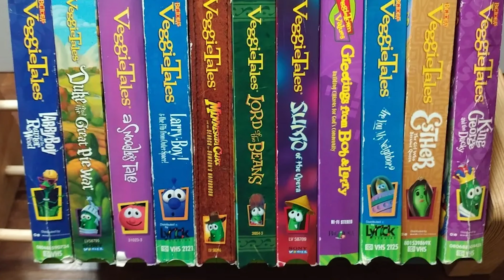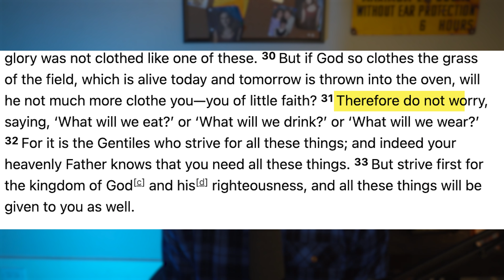The First Episode of VeggieTales is a Gothic, Poetic, Masterpiece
Mary Shelley's Frankenstein has nothing on the first Episode of veggietales titled "Where's God When I'm Scared" created by the evangelical version of Walt Disney Phil Vischer.  But dont even get me started on the "Where Is my Hairbrush" song by Larry the cucumber. They might be called silly songs with Larry but they and this show in general are anything but silly.

00:00 -The 3 Paths Of Life
02:54 -Homeschool Catholic Vs. Protestant Drama
05:32 - The Poetry of The "Where Is My HairBrush" By Larry The Cucumber
08:58 - A Deep Analysis of biblical themes in the  "Where Is God When I'm S-scared" episode
18:49 -Therefore Do Not Worry